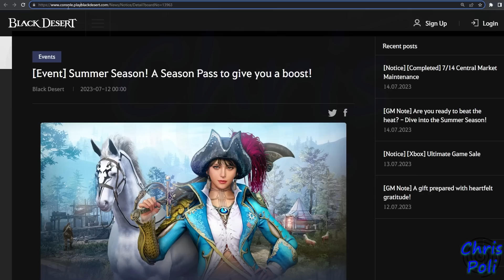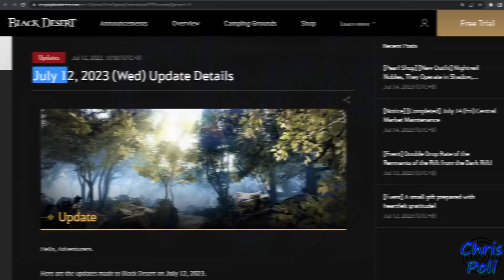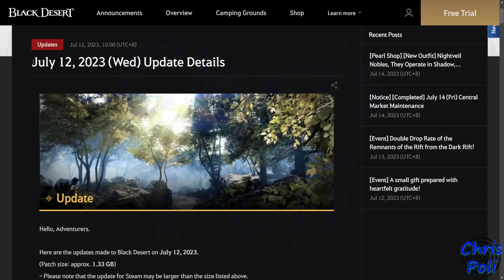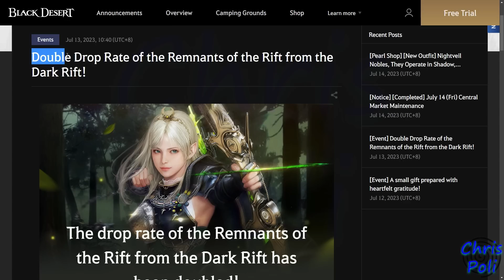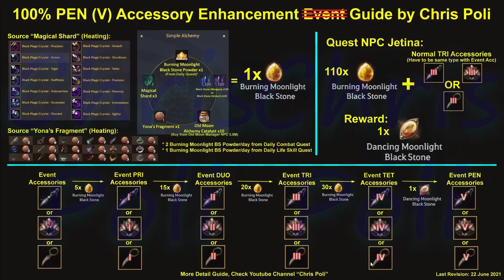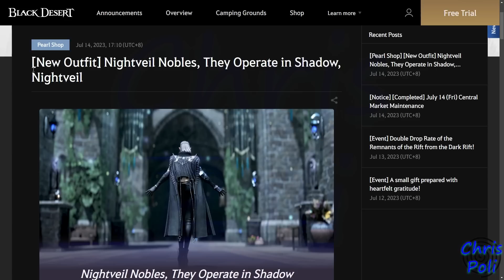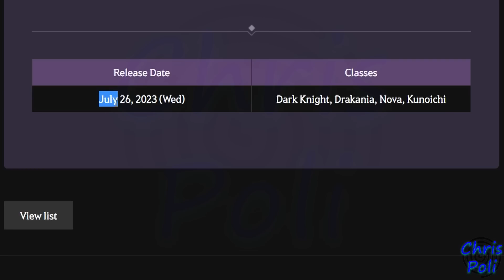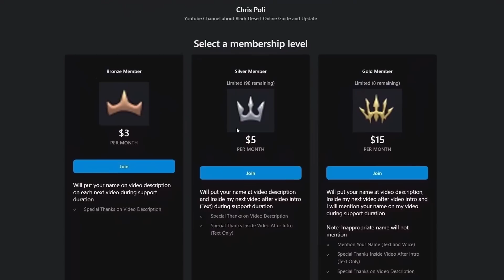Re-Roll Scroll Ext, Trash Loot Dehkia Lantern, Fughar Fishing Rod BDO News 2nd Week JULY 2023 Update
Special Thanks To:
Gold Member:
  - DubyaDude
  - JimmySnakes
  - Doki
  - Angel
  - Aeyrton
  - Bebu
  - Deathraki
  - Snoods
  - Xoren
  - Avrilka
  - EL Familia
  - DevilzSoull
  - Ofdimaelr
  - Drunken BDO
Silver Member:
Bronze Member:
  - Art Aizen
  - JELLY
  - Matenga
In-Active Member:
  - Dhoomasiani
  - iSmokejumper
  - ALD
  - Grosag
  - Cho Ttomate
  - SaniePeGard
  - Wammy
  - Havoc|Palag2
  - SorcShopTV
  - Illyananiko
  - Lana ♥ Linda
  - KiLLSTEAL
  - Devineblur
  - Nejc Tušek
  - Loafie
  - Ricky
  - Alexandre
  - Transatlanticize
  - Kesshouban
  - TokenR42
  - UNENDINGFEAR
  - Demonyte
  - BenNike
  - CripsGang
  - Isaac Nathanael
  - Choz
  - ThugWill Ch.
  - Homie
  - Jan-Andres Alvaro
  - KAIMANA
  - Zelusoz
  - Zacrue
  - RenegadesX
  - Clouty
  - MoonpieBDO
  - Humeri
  - MAGNUMSCHLONG
  - Henry
  - Populatus
  - SusuKentalManis
  - Dan L
  - Fandorin
  - Crowkshire
  - Firdaus
  - Tepan Gaming
  - GimontFindingGF
  - VIzsla
  - AghanimScepter
  - Remi-(AWJL)
  - Platinia
  - SkawColambia
  - Nawaf
  - SnikiBiki
  - Agis_II (NA Guild)
  - DavidJeonChuong
  - EdwardMaboLim
  - Trancestor
  - LickyCleanies
  - Soonuh
  - Puuf
  - Kinnsley
  - LeeChamp
  - Carlsenn
  - LazyLeader
  - MysticForest
  - ThePirateBeowolf
  - Charles
  - Henry
  - UpScale
  - Kenny
  - Preligrium
  - Lowch
  - Spartan (NA Guild)
  - Doughnuts
  - Ellion
  - Bumaru
  - CaptainSpock
  - Leon Muhkuh
  - Mansuru
  - Miuse
  - Ryusei
  - Mr Joiner
  - M. Owen
  - Deffmond
  - Pulv

Time Stamp:
00:00 Intro
00:11 Tips to Watch Any of Chris Poli's Video
00:33 Console Summer Season START
01:28 Fughar's Fishing Rod
03:05 Re-Roll Scroll Event Extended
04:07 Trash Loot Price Dehkia's Lantern
05:40 Upcoming Dark Rift Event
08:06 Upcoming New Outfit
09:36 3000 Days Thank You Pack (Free Outlaw of Margoria Outfit?)
11:29 Special Thanks for Direct Support
12:04 Support Chris Poli Channel on Patreon/KaryaKarsa/Youtube Membership
12:44 Ending
13:03 Special Thanks for My Lahn Art by Arabella Elric